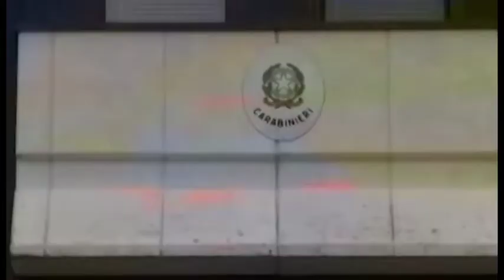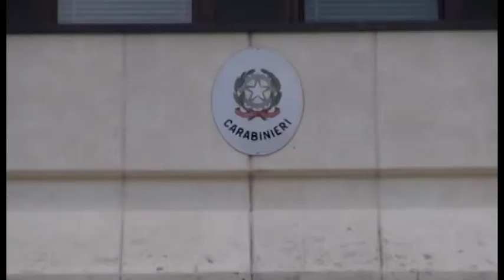Montevarchi, maxi operazione anti droga dei Carabinieri al parco dei Cappuccini